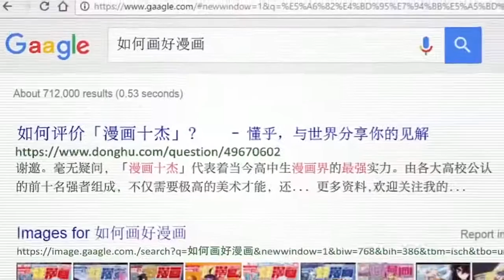「BEST·MAD AMV·」- Khi Anh Tô đi thi vẽ - Erotic Mangaka → Kirigaya Kazuto - Anime Mix (21+ Anime)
「BEST·MAD AMV·EVERR」- Erotic Mangaka → Kirigaya Kazuto - Anime Mix (21+ Anime)
Harem (?) , Manga Competition , Story before he made anime SAO (?)
Story of Kirito to be a successful. hahaha, it so cool | Credits to Owner

Character from Anime:
- Kirito / Kirigaya Kazuto , Asuna : Sword Art Online
- Barakamon
- Hyouka
- Toaru Majutsu no Index
- Noragami
- Sakamoto Desu ka?
- One Punch Man
- Bungou Stray Dogs (Bungo Stray Dogs)
- Shokugeki no Souma
- Gintama
- Ao no Exorcist (?)
- Himouto! Umaru-Chan
- Yahari Ore no Seishun Love Comedy wa Machigatteiru
- Kyoukai no Kanata
- Re:Zero
- Sakurasou no Pet na Kanojo (The Pet Girl of Sakurasou)
- Toradora!
- Mangaka-san to Assistant-san to The Animation
- Saenai Heroine no Sodatekata
- Kono Bijutsubu ni wa Mondai ga Aru!
- Shimoneta to Iu Gainen ga Sonzai Shinai Taikutsu na Sekai
- and other.

Source: 無名のacg領域 | Original video from bilibili.